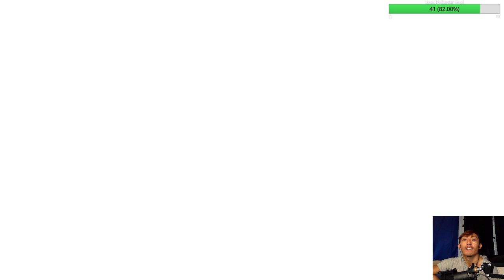Monstro and More!